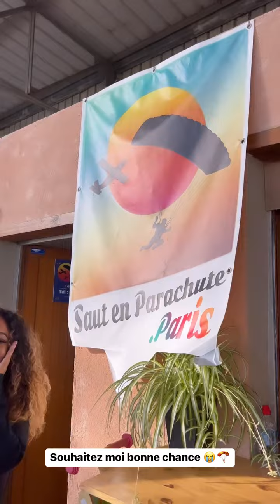PEMBE CHEROLE - 09 Octobre 2022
Les amis on se retrouve pour mon vlog du 09 Octobre 2022 sur notre chaine - Pour retrouver tous mes vlogs direction ma playlist